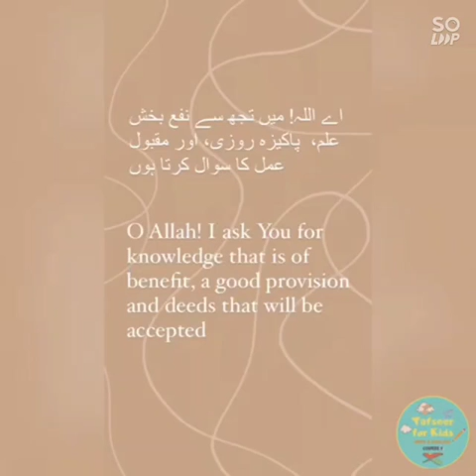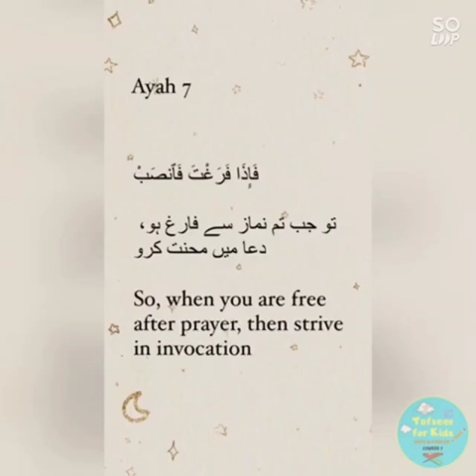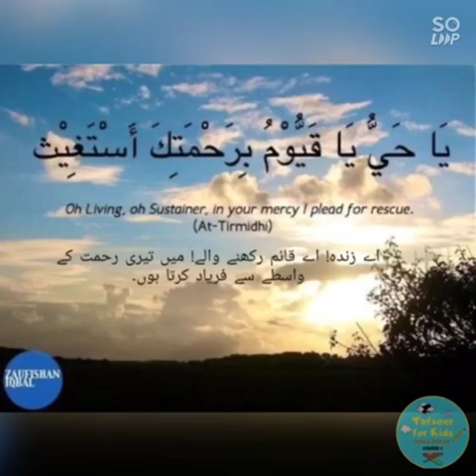Surah Alum Nashrah part 2 eng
tafseer for kids